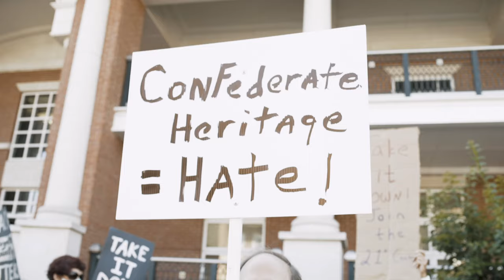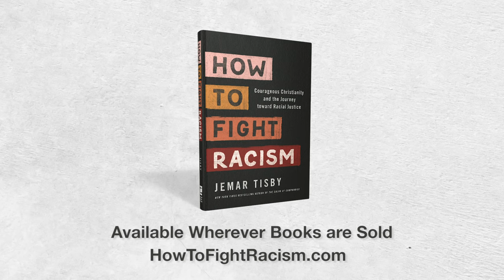How to Fight Racism - Jemar Tisby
How to Fight Racism is the handbook for pursuing racial justice, with hands-on suggestions and real-world examples of change.

Racism is pervasive in today's world, and many are complicit in the failure to confront its evils. Jemar Tisby, author of the New York Times Bestseller The Color of Compromise, believes we need to move beyond mere discussions about racism and begin equipping people with the practical tools to fight against it.

In this book you will learn:

Framework for Action
Discover an array of actionable items to confront racism in relationships and everyday life through a simple framework—the A.R.C. Of Racial Justice—that helps readers consistently interrogate their own actions and maintain a consistent posture of anti-racist action.

More Productive Conversations
Reject passivity and become an active participant in the struggle for human dignity across racial and ethnic lines. Discover a clear model for how to think about race in productive ways, and a compelling call to dismantle a social hierarchy long stratified by skin color.

Principles for The Church
Activate an opportunity for the local church to be part of the solution, and begin to apply principles that offer hope that will transform our nation and the world.